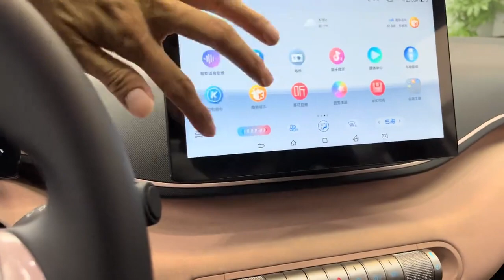Excellent appearance, safe and comfortable-BYDseagull#byd